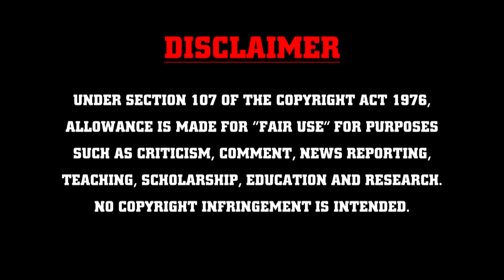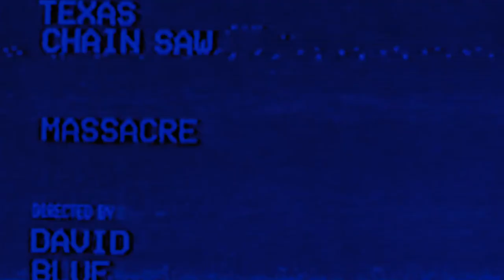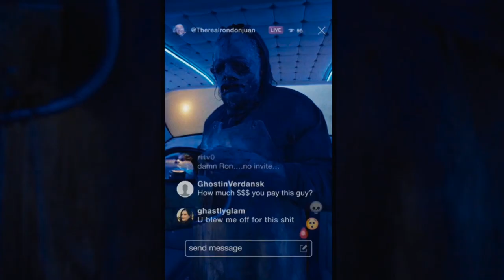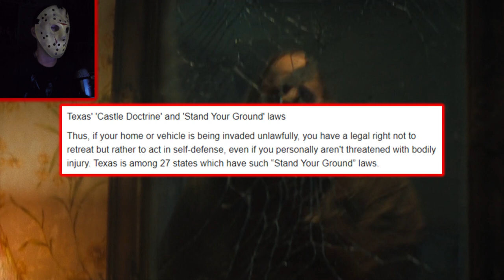Leatherface Is The (Anti) Hero | Texas Chainsaw Massacre (2022) Review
I had some things to say about this movie, so I decided to make a video about it. If people like this kind of stuff, maybe I'll do some more videos in the future for other horror movies. This took more than 20 hours to edit, so I hope you all dig it!